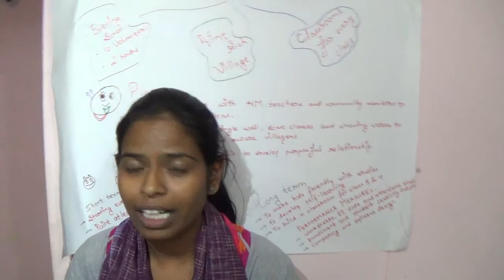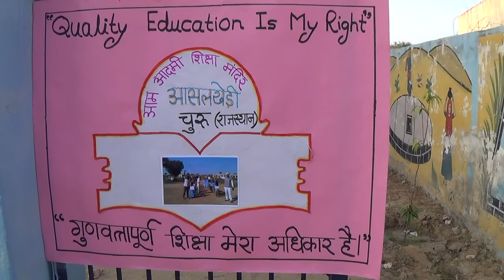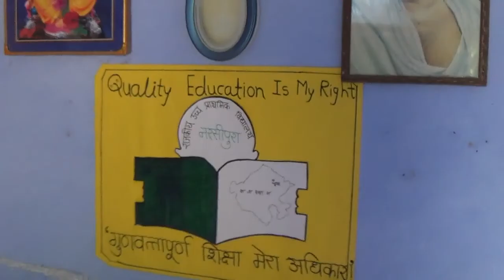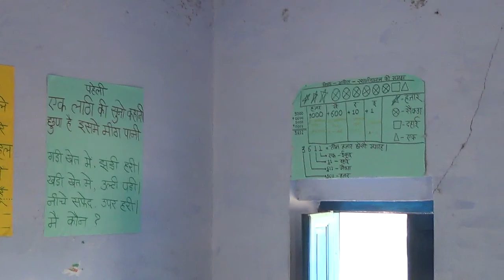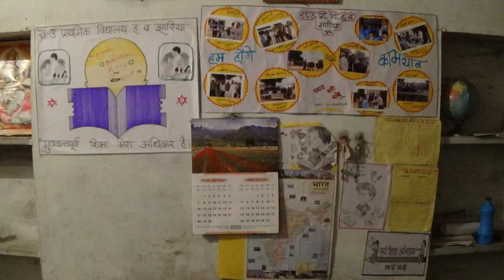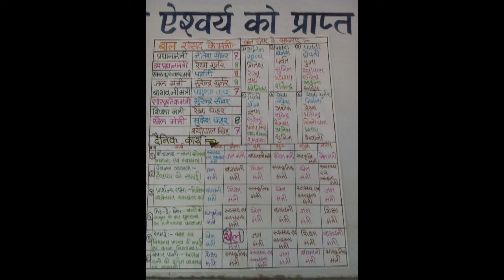Gandhi fellowship journey, batch - 8 @ Churu, Rajasthan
This video has been made about journey of  gandhi fellows from batch - 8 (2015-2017) in Churu district of rajasthan.  This videos includes all the activities carried out by fellows during the first semester.